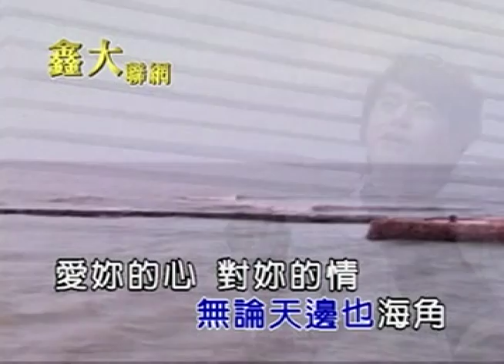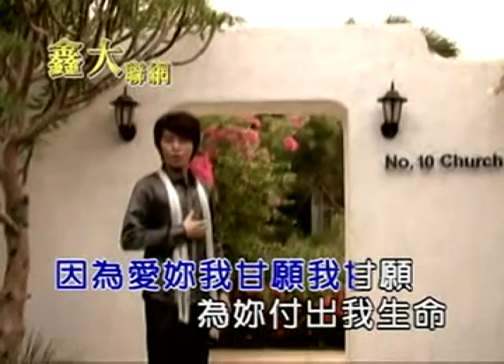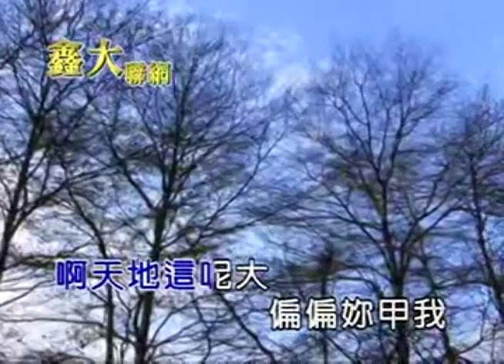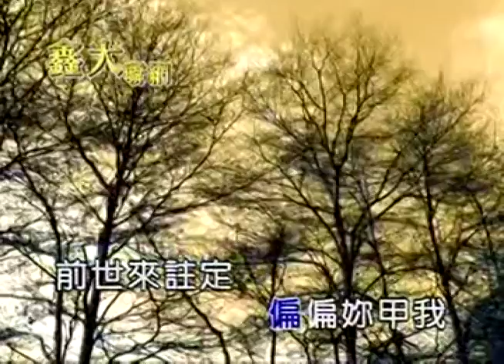鑫大唱片-卡拉ok字幕版-人生的舞伴(主唱:蕭承祥)